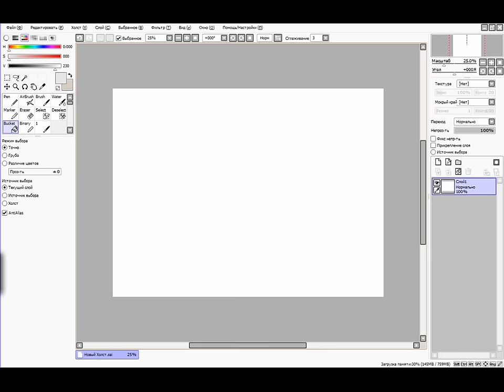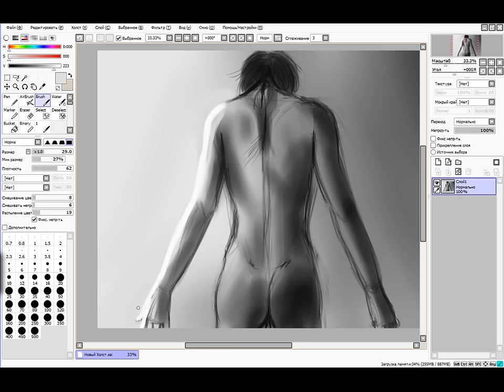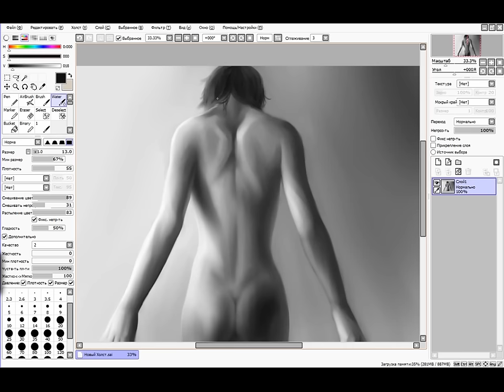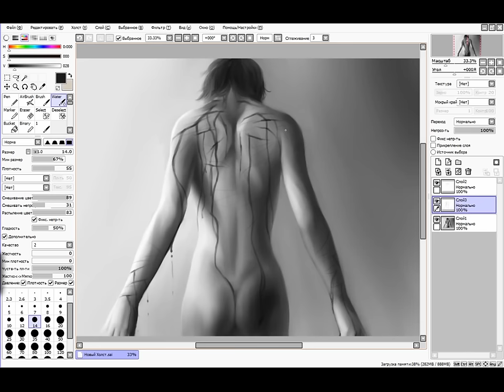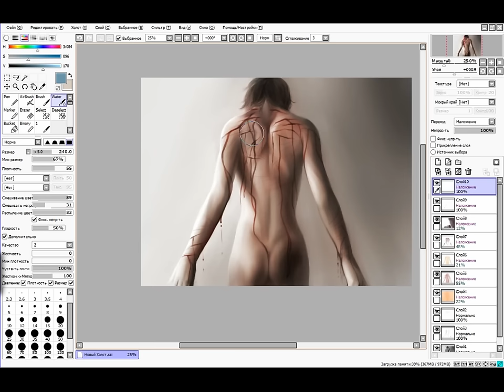Blood Speedpaint Paint Tool SAI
Here you can see the process of creating my paintings .